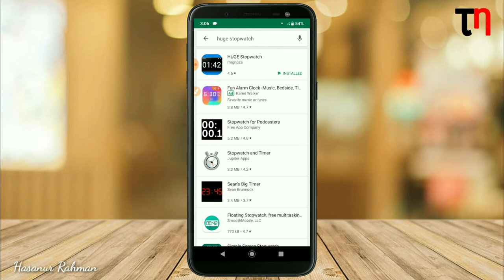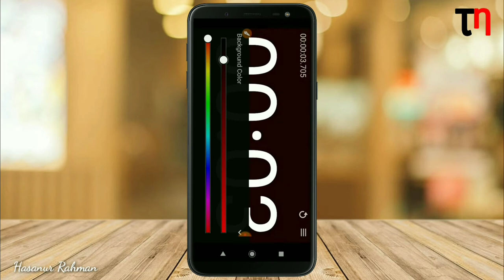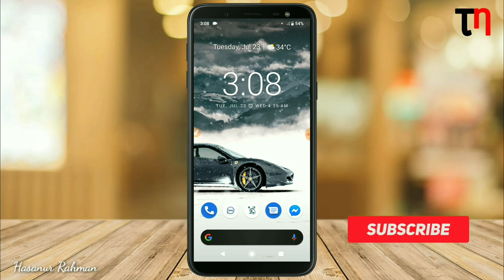Full Screen Stopwatch || How to use the stopwatch on the mobile full screen?? Tech Net 43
যদি আমার ভিডিওটি আপনাদের ভালো তাহলে অবশ্যই লাইক, কমেন্ট ও শেয়ার করবেন।